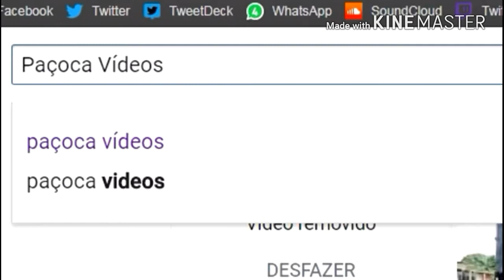((ESPECIAL 400 INSCRITOS))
OBRIGADO A TODOS QUE ESTÃO DIVULGANDO O CANAL E SENDO INSCRITO DO CANAL